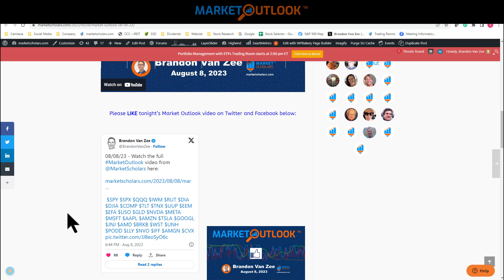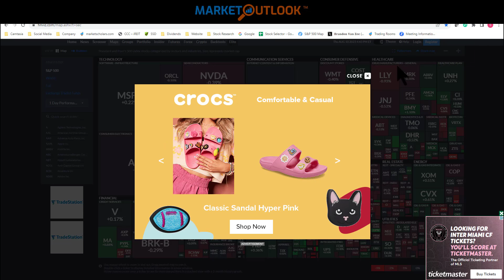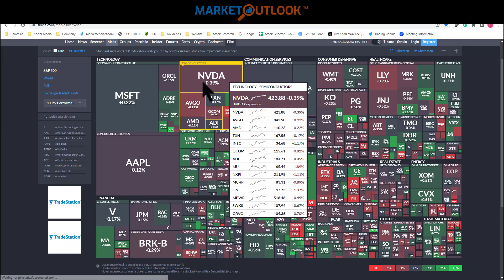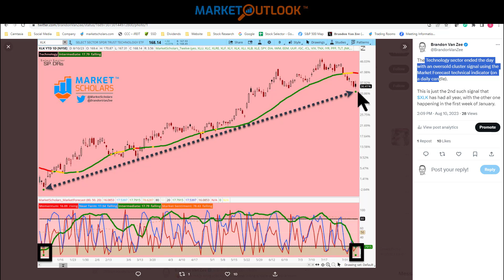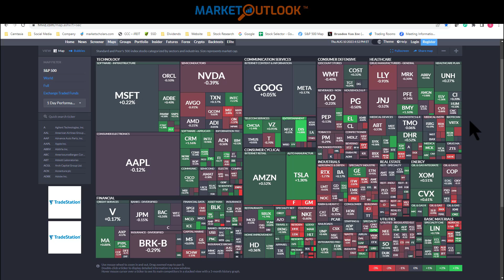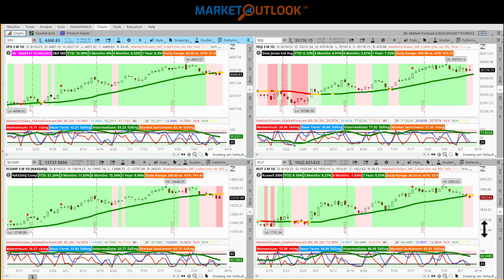Market Outlook - 08/10/2023 - Brandon Van Zee